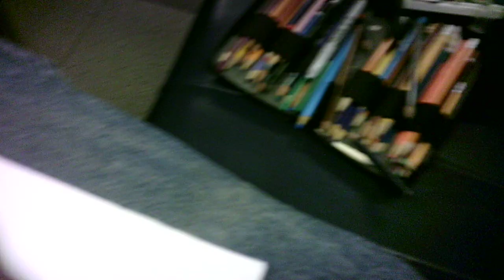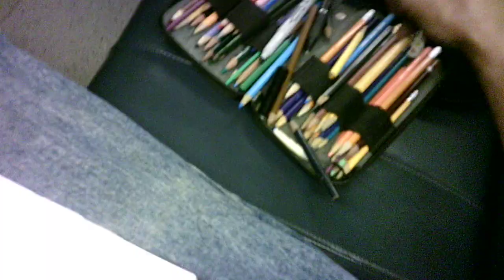"driBBL1ndr&gons series one 20 TH070424"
WIP 20